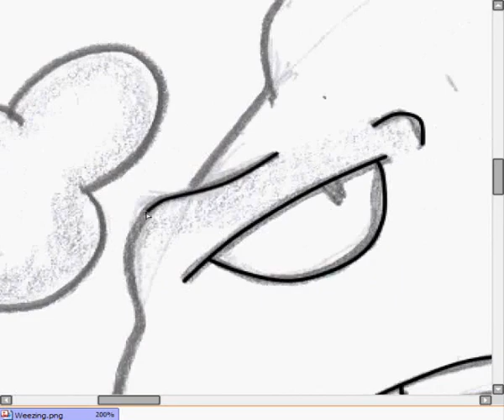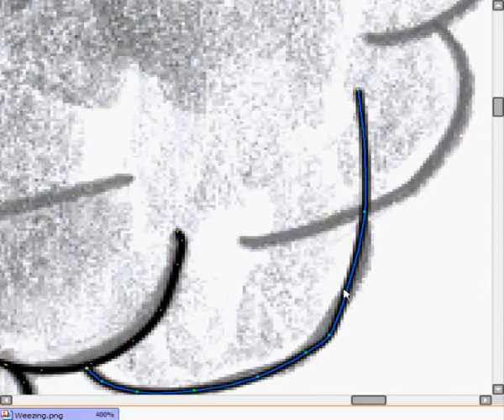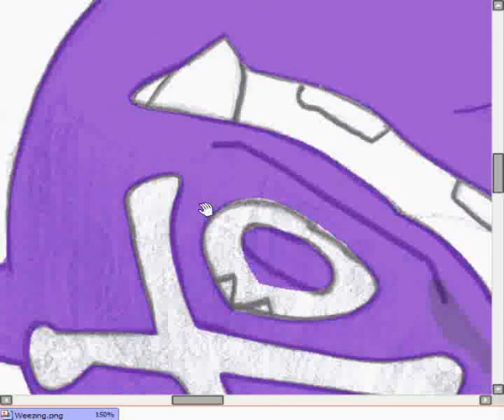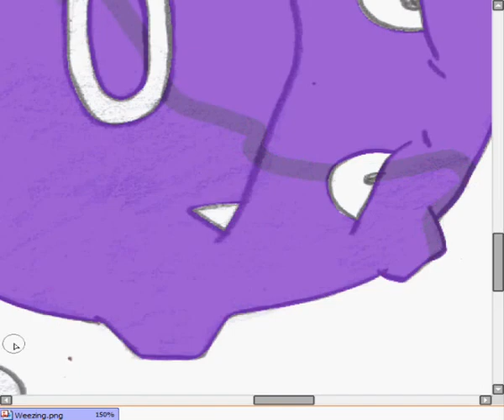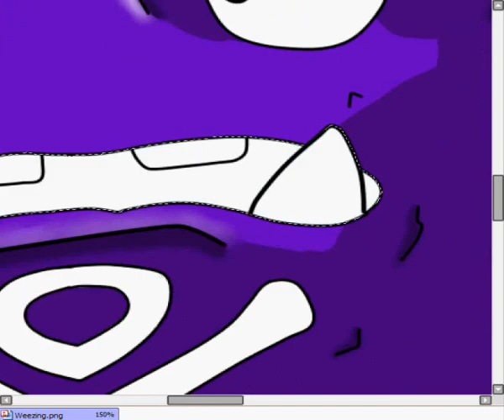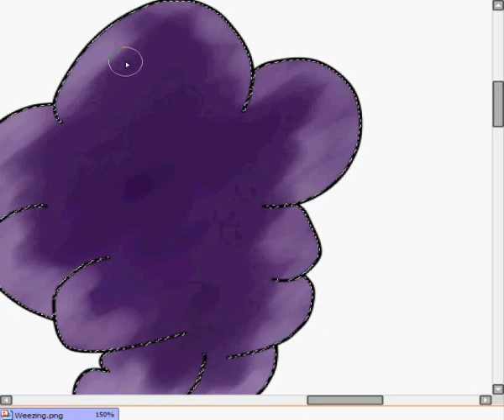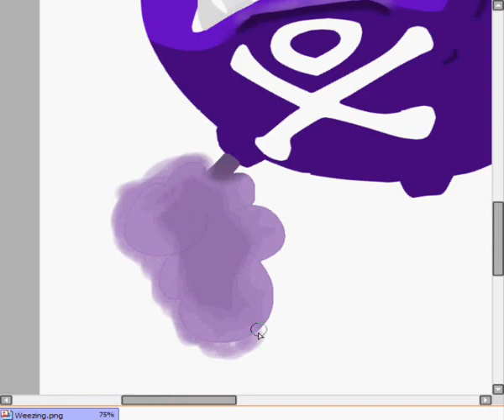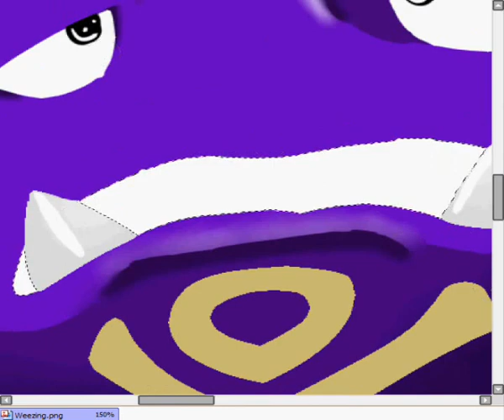Pokemon - Weezing - Paint Tool Sai - Speed Art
This is another art piece but better :D